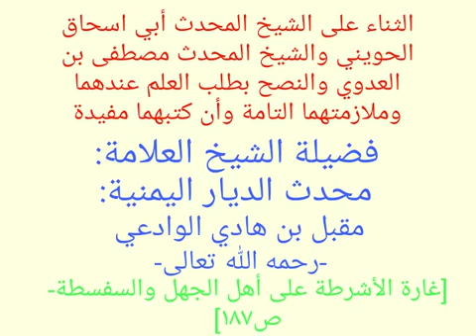ثناء الشيخ مقبل الوادعي على الشيخ مصطفى العدوي و الشيخ أبي إسحاق الحويني